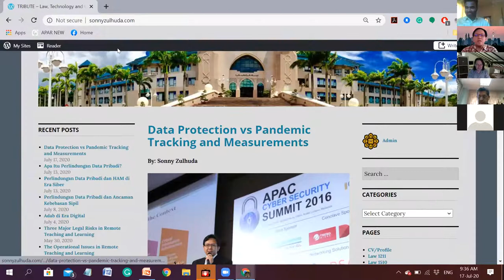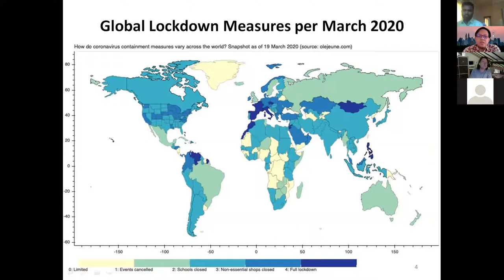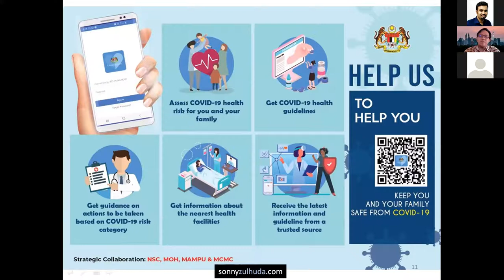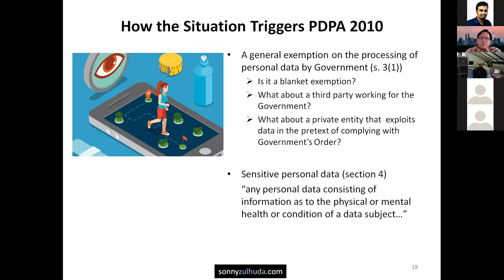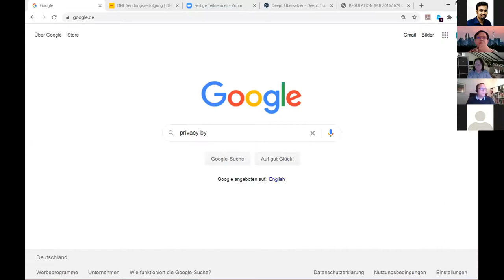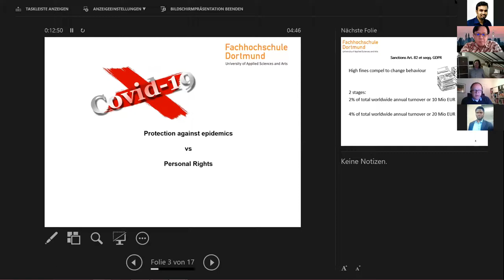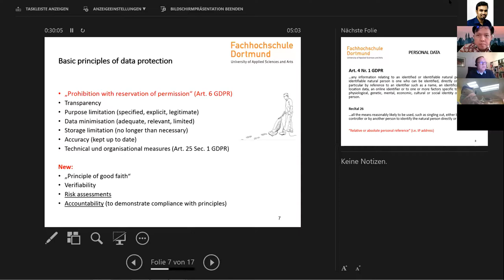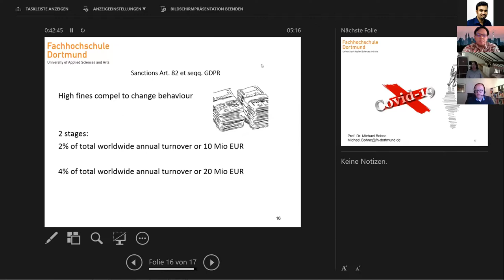AIKOL Webinar: Data Protection vs Pandemic Tracking and Measurements (17072020)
Webinar 1 on Law and Commerce at AIKOL 17072020.

A collaboration between AIKOL, IIUM and two German universities: Bundeswehr University Munich and Dortmund University of Applied Sciences.

The speakers are Prof. Dr. Michael Bohne (Dortmund University of Applied Sciences) and Assoc. Prof. Dr. Sonny Zulhuda (AIKOL, IIUM).

Moderated by Prof. Dr. jur. Stefan Koos (Bundeswehr University Munich),